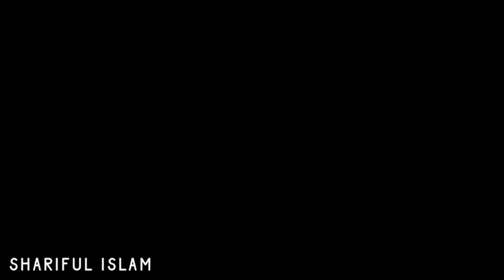ছোট নৌকার মাঝি।। Choto noukar majhi__ তাহিরপুর,সুনামগন্জ_Bondhu tumi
তাহিরপুর